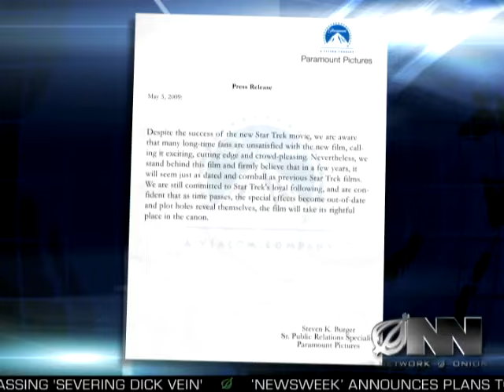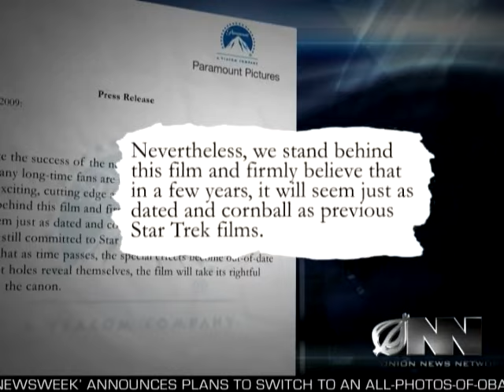Trekkies Bash New Star Trek Film As 'Fun, Watchable'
Long time fans of the Star Trek franchise say JJ Abrams' enjoyable, engaging prequal betrays what Star Trek is all about.